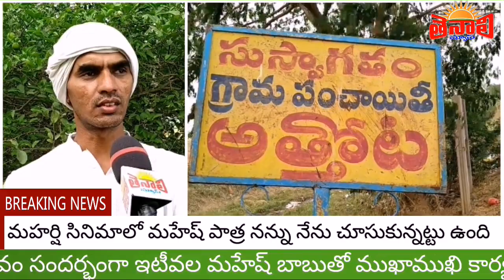TENALI NEWS 04/06/2019 : మహర్షి సినిమాలో మహేష్ పాత్ర నన్ను నేను చూసుకున్నట్టు ఉంది - అత్తోట రైతు